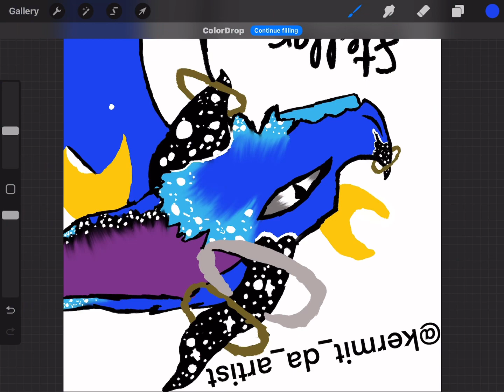Just making a neck on my fanart for @zosterdragon hope they like it!(i promise i didnt trace)